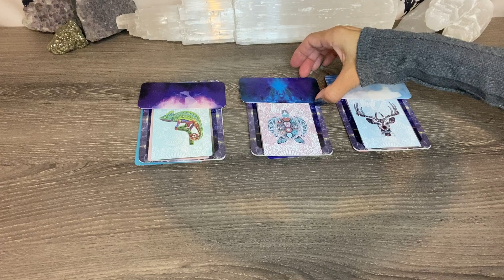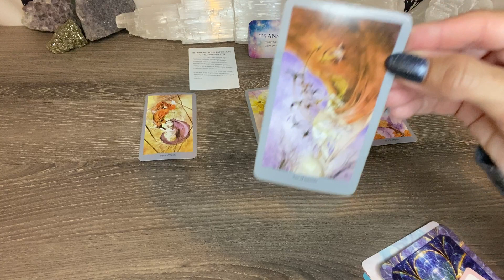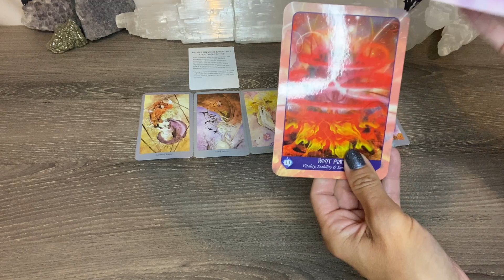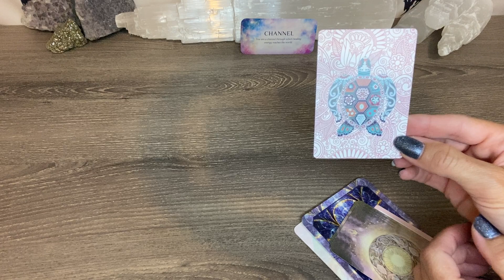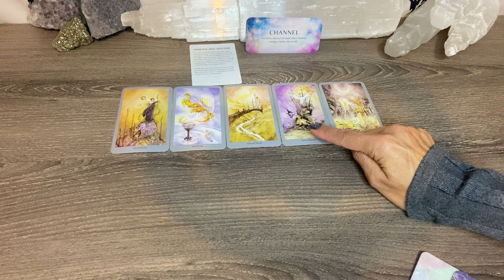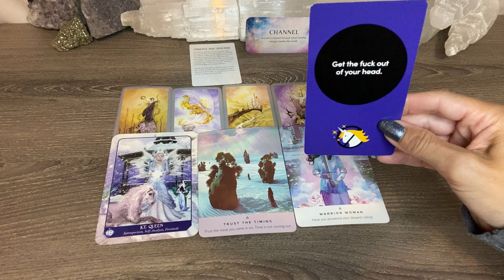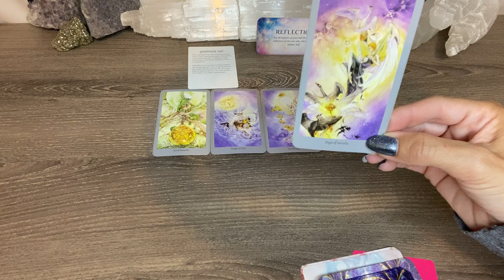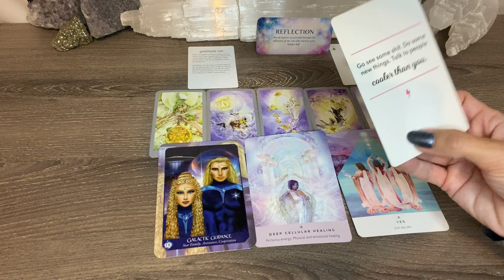Pick A Card~ Important Messages From Your Higher Self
Timeless Messages From Your Higher Self ✨

TimeStamps
1- 2:00
2- 16:03
3- 29:26

Happy New year discount of 20% applied to your first booking of 2022 when you mention this;)